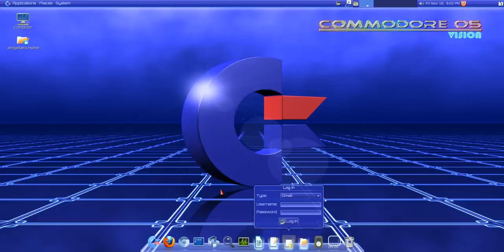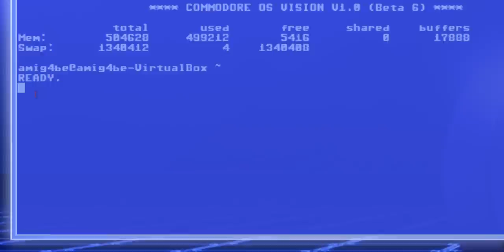Commodore OS boot in VirtualBox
Il sistema operativo Commodore su base linux mint